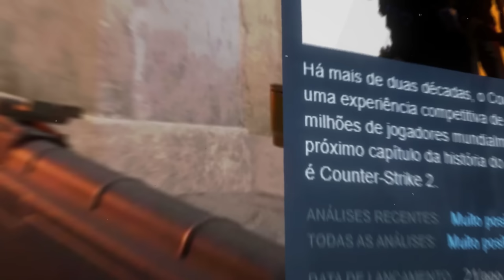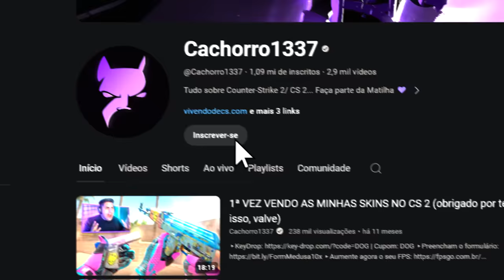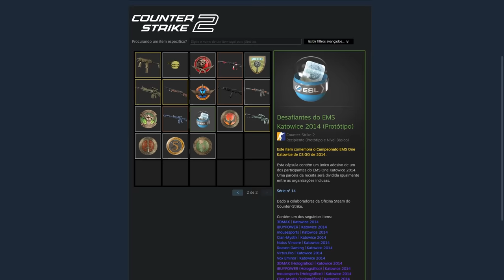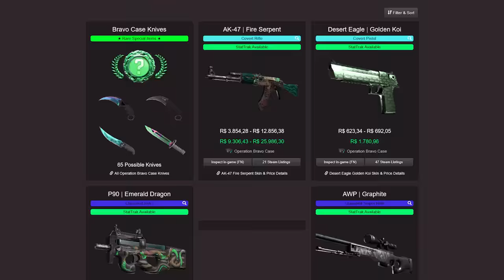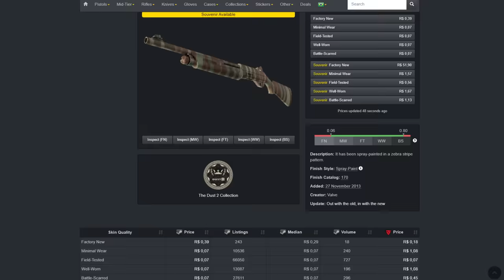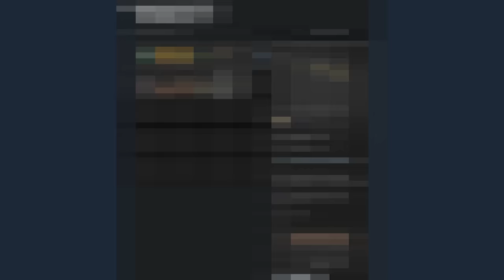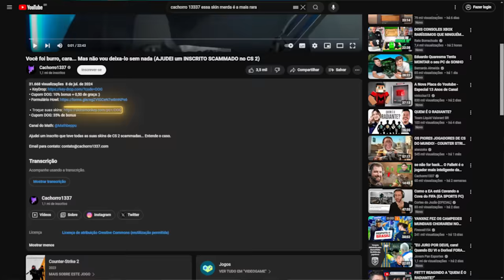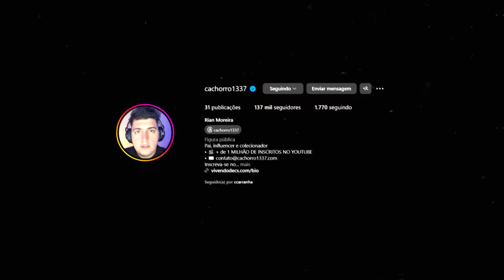SKINS que NÃO DEVERIAM EXISTIR NO CS 2... MAS EXISTEM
Essas skins não deveriam existir no CS 2 mas por algum motivo existem. Conheçam cada uma delas nesse vídeo